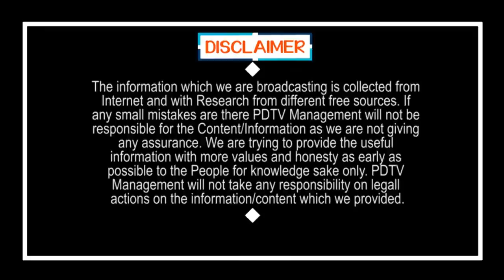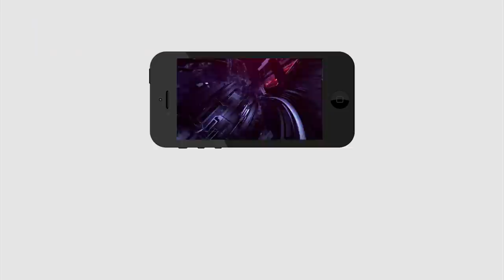CM Jagan Taken Absolutely Correct Decision | జగన్ ఐడియా సక్సెస్, ప్రతిపక్షం పని ఔట్